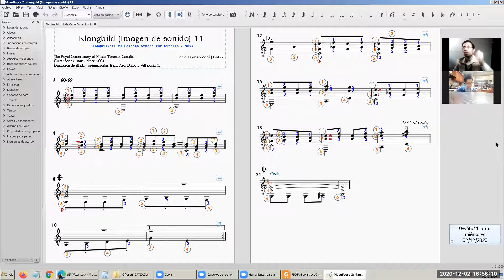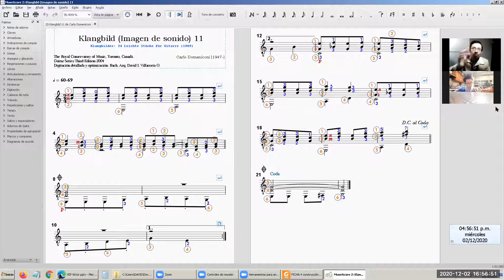Klangbild 11 (Domeniconi) ensayo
Ensayo de Klangbild 11 (Carlo Domeniconi). Interpreta nuestro alumno Víctor Yep. Taller de guitarra clásica escolar para estudiantes de secundaria a cargo del profesor David Villacorta @olvidais . repertorio de conservatorio nivel introductorio.